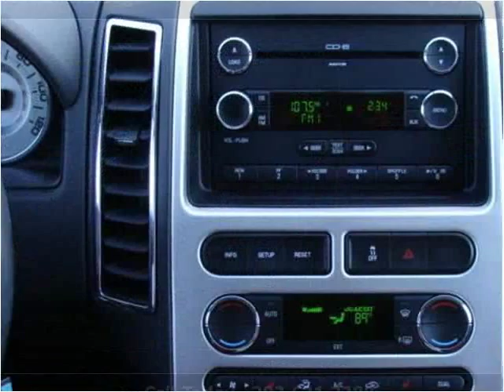2008 Ford Edge Used Cars Englewood, Denver, Lakewood CO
This 2008 Ford Edge is available from Autos Unidos.